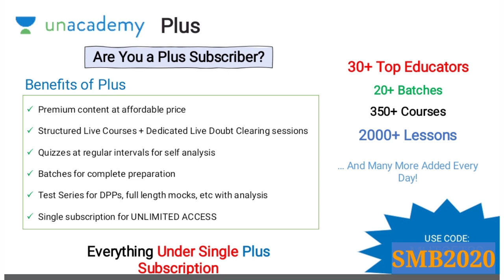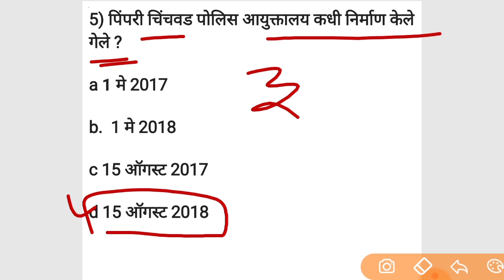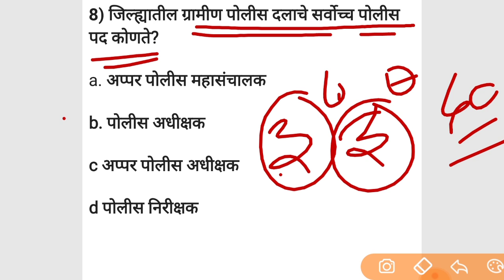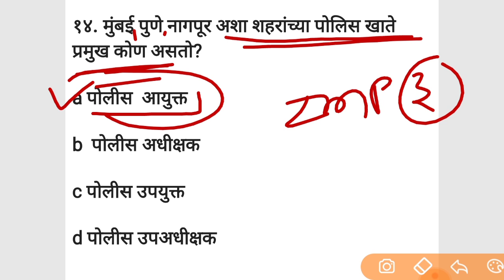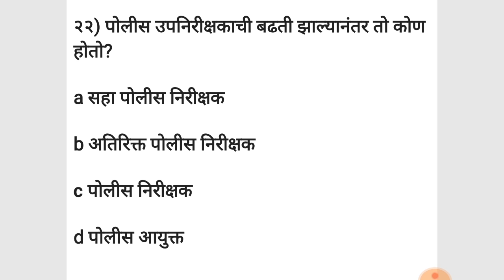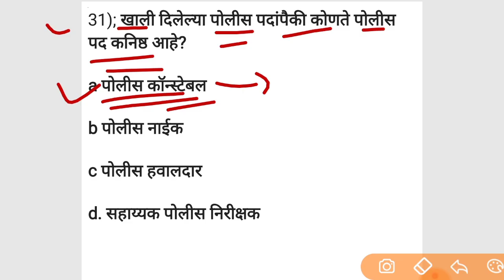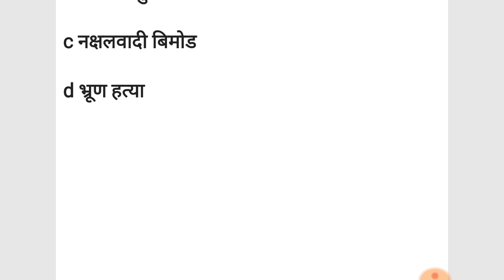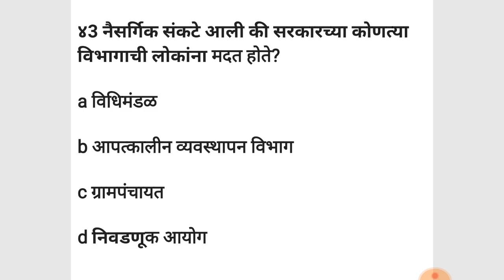पोलीस भरती प्रश्नसंच 2020, police bharti questions, पोलीस भरती 12 हजार पदं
✅Daily T20 - Free Practice Test for MHT CET.
Starts on 5th October 2020.

✅6 Month Full Syllabus Hindi Batch!
Start your Preparation for MHT CET 2021.

✅Unacademy MHT CET Mock Test
In this course, Top Educators will help learners prepare and score good marks in Physics, Chemistry and Maths for MHT CET 2020. Important topics will be covered with Tips & Tricks, Practice Questions and Mock Tests to make preparation wholesome for the students. The courses will be covered in Hindi and English and the notes will be provided in English.

1. Learn from your favorite teachers
2. Dedicated DOUBT sessions for MHT-CET 2020 & 2021
3. One Subscription, Unlimited Access to Live Online Classes and Videos
4. Real-time interaction with best-in-class teachers
5. You can ask doubts in live online classes
6. Limited students in each MHT CET Online Class
7. Download the videos & watch offline

✅For all the new learners of Unacademy, use the code SMB2020 to get the subscription for 1 month at Rs.2700/- to get access to the premium content. Limited Period Offer. Valid till 31st October 2020.

✅To access the free special classes of our educators in the platform

✅Take a peek into the plus courses planned for you in the platform To get more updates on our upcoming sessions and notifications,